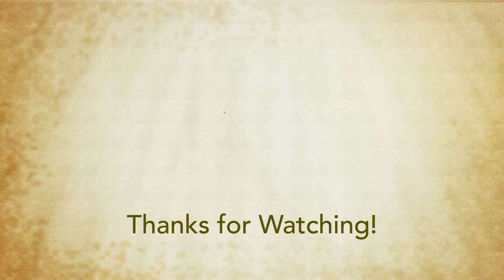Conquering Cosplay: Yellow (Pokemon Adventures) Project Reveal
Not many may know this, but a super long time back I did a series documenting a cosplay for the character "Yellow" from Pokemon Adventures. I finished the project, but never got the chance to take any semi-decent pictures of it or show it off. So here we are, several years later: (finally) a finished project reveal for my first surviving attempt at cosplay.

I hope you enjoy this video! If you are interested in my process for making this cosplay; below are links to the videos in question. Be warned, however, they are old.